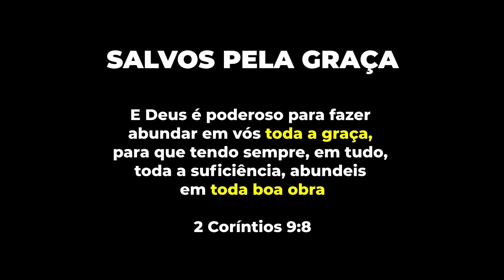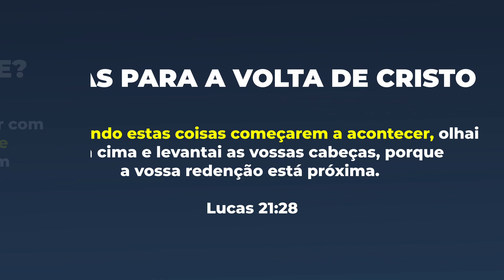a MENTE de um ex adventista